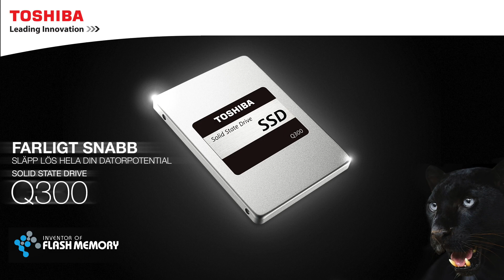August Lindgren: Vintage Reborn - SM-pulsen på Dreamhack Winter 2015